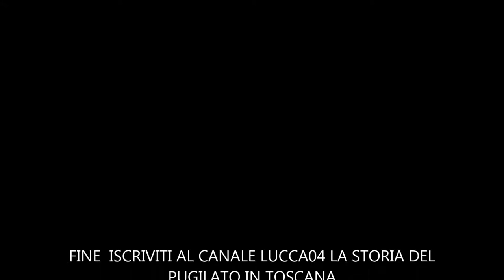Giustini Edoardo vs Einache Ovidiu 23.03.2019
Cascina , Las vegas match professionistico massimi leggeri tra eduardo giustini boxing club firenze ed ovidiu einache boxe piacenza , sulla distanza delle sei riprese da tre minuti . sabato 23 marzo 2019